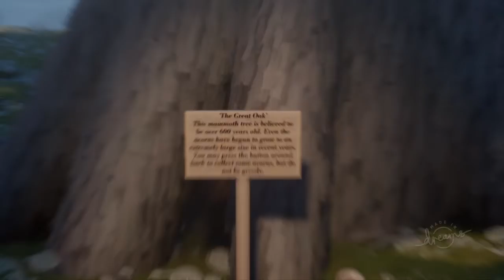Community Jam - Expect the Unexpected - Acorn - Dreams PS4